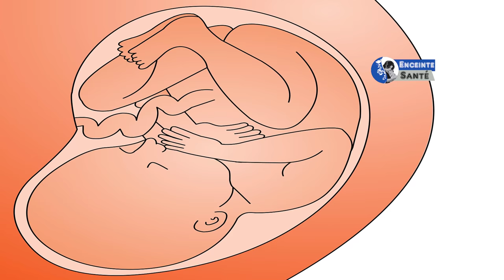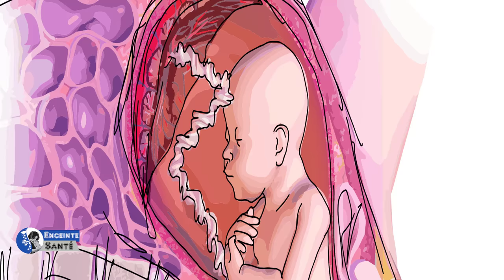5 mois de grossesse : tout bouge !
5 mois de grossesse : tout bouge !
5ème mois : Votre bébé grandit
5ème mois : Vos rendez-vous et vos conseils
Le cinquième mois de grossesse est une période pendant laquelle vous vous sentez bien, épanouie et pas encore trop fatiguée. C’est aussi le mois de la seconde échographie durant laquelle vous pourrez connaître le sexe de votre enfant. Doctissimo vous présente les changements qui accompagnent ce 5e mois de grossesse pour vous et pour votre bébé, ainsi que les examens et les conseils indispensables pour mener une grossesse en pleine forme.

Votre corps lors du cinquième mois de grossesse
Votre bébé lors du cinquième mois de grossesse
Examens du 5e mois de grossesse
Limiter les risques lors de votre cinquième mois de grossesse
Démarches et conseils pratiques du quatrième mois de grossesse
enceinte de 5 mois

VOTRE CORPS CONTINUE À SE MODIFIER
Votre ventre maintenant s'arrondit et devient visible aux yeux attentifs. Pour certaines, la grossesse est encore discrète, c'est normal. Vous avez besoin de nouveaux vêtements, plus grands et plus confortables. La croissance de votre utérus peut vous occasionner à nouveau des douleurs ligamentaires, plus ou moins brutales et fugaces.

Vos seins sont gonflés et sécrètent parfois un liquide jaunâtre, le colostrum. Ce produit nourrira votre bébé les premiers jours après l'accouchement si vous décidez d'allaiter. L'aréole est foncée et bombée. Elle s'élargit parfois sur la moitié de votre sein. Les veines mammaires sont visibles.

VOTRE RESPIRATION CHANGE
Vous devez assurer l'oxygénation de votre bébé en plus de la vôtre. Vous ne respirez pas plus vite mais vos mouvements respiratoires sont plus amples et vous êtes parfois essoufflée, en montant des marches, en marchant rapidement… De même, vous avez parfois des difficultés à respirer par le nez. Ces phénomènes sont normaux, et cessent après l' accouchement.

VOTRE TUBE DIGESTIF DEVIENT PARESSEUX
Les hormones de grossesse rendent paresseux votre tube digestif. Attention à l'hygiène alimentaire. Vos gencives et vos dents sont plus fragiles pendant la grossesse. Ne négligez pas une petite visite chez le dentiste.

LE FLUX SANGUIN APPORTE L’ÉNERGIE AU BÉBÉ
Votre masse sanguine est augmentée et vos vaisseaux sanguins sont dilatés. Votre tension artérielle est plus basse depuis le début de la grossesse et votre pulsation cardiaque est plus élevée. Votre sang s'engouffre dans le placenta ou il est séparé du sang de votre bébé par une fine membrane. Les échanges en oxygène, gaz carbonique et métabolites se font à ce niveau. L'oxygène gagne le sang fœtal et est amené vers le corps de bébé par son cœur via le cordon ombilical.

Votre bébé va, vient et vous donne des coups de pied à l'occasion... à n'importe quelle heure du jour ou de la nuit. Sa tête se couvre de fins petits cheveux et sa peau de "vernix caseosa", une pâte protectrice. La seconde échographie vous permettra de connaître le sexe de votre bébé si vous le désirez.

A 18 semaines, Bébé s’agit de plus en plus… et vous le ressentez ! N'hésitez pas à lui parler et à impliquer le papa pour qu'il interagisse avec bébé.
A 19 semaines, Bébé oscille entre des phases très agitées et beaucoup de repos : il dort près de 18 heures par jour… mais pas toujours la nuit ! La colonne vertébrale est désormais bien droite, comme vous pourrez le constater lors de la prochaine échographie. Ses sourcils sont désormais bien visibles.
A 20 semaines, les premiers cheveux apparaissent, les cils et les sourcils sont visibles, les empreintes digitales sont apparues. Il perçoit votre rythme cardiaque et boit de plus en plus de liquide amniotique. Ce qui peut même parfois lui donner le hoquet. C'est le moment magique de la seconde échographie, qui vous permettra de connaître le sexe de votre bébé si vous le souhaitez.
A 21 semaines, Bébé suce désormais souvent son pouce, un réflexe de succion qui lui sera utile pour sa première tétée. Il perçoit les sons (en particulier les sons graves - la voix de papa notamment) et il peut même jouer avec vous si vous passez votre main sur votre ventre.
A 22 semaines, Bébé continue de grandir à vitesse grand V. Il mesure 26 cm et pèse 500 g ! Sa peau s'épaissit mais elle est encore toute fripée, car elle ne contient pas encore suffisamment de graisse. Son système immunitaire apparaît avec la formation de globules blancs.